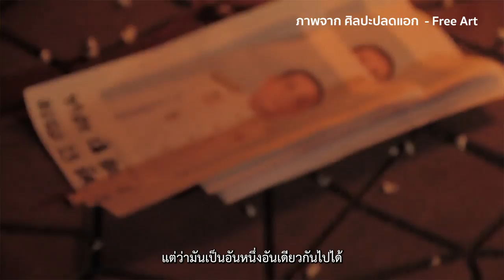นลธวัช มะชัย: ศิลปะต้องไปให้ไกลกว่าข้อเรียกร้อง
"คนทำงานศิลปะต้องไม่ตกอยู่ภายใต้กรอบใดกรอบหนึ่ง แม้กระทั่งกรอบของข้อเรียกร้องที่เรากำลังเรียกร้อง งานศิลปะต้องไปไกลกว่าหลาย ๆ เท่า"

ในการชุมนุมช่วงที่ผ่านมา เป็นที่สังเกตว่าศิลปะและความสร้างสรรค์มีส่วนสำคัญในการแสดงออกถึงจุดยืนและการยันเพดานของข้อเรัยกร้อง ตั้งแต่การแสดงดนตรี ไปจนถึงการแสดงละคร และกลุ่มนักวาดภาพประกอบที่ออกมาแสดงออกผ่านทางภาพวาดเมื่อเร็ว ๆ นี้

ประชาไทคุยกับนลธวัช มะชัย จากกลุ่มลานยิ้มการละคร ถึงหน้าที่ของศิลปะในการผลักเพดานของการเคลื่อนไหวและสร้างบทสนทนาเพื่อนำไปสู่ความเปลี่ยนแปลง